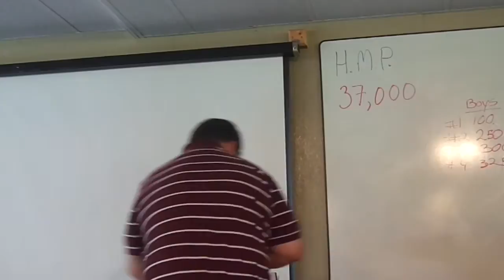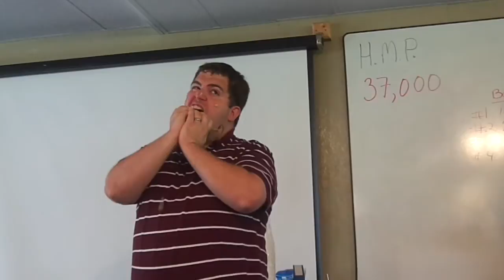The Banana Bandana Skit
A skit my counsellor and 2 of my cabinmates did at Camp YES, 16-19 week. Sorry the camera's so shaky. :(